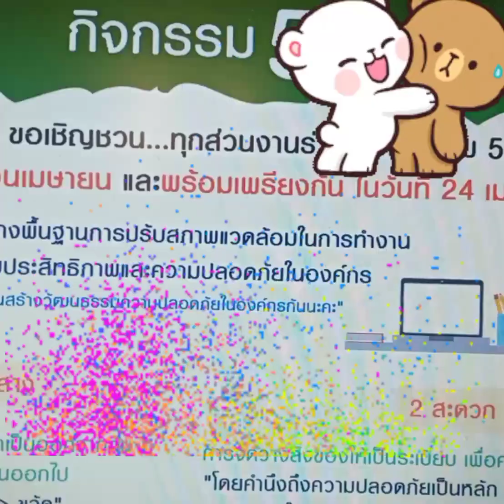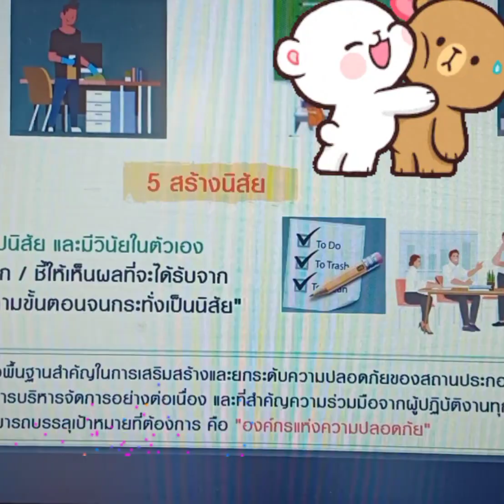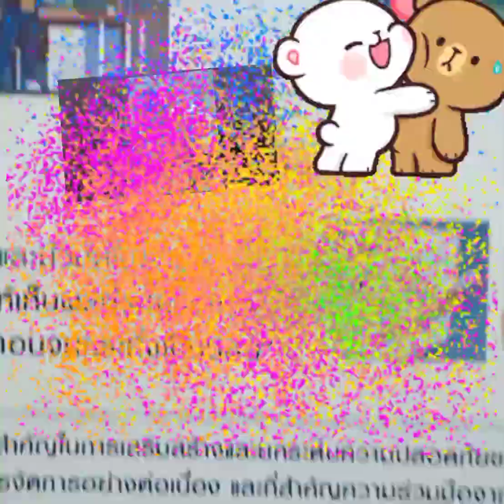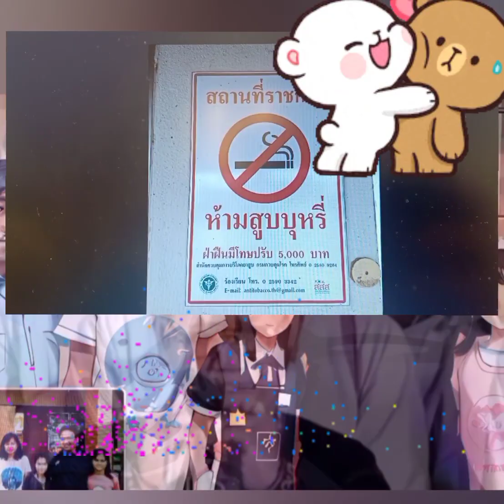สวัสดีวันพุธ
ขออนุญาตเผยแพร่ เพลง" 5 สเพื่อความปลอดภัย" จากผู้แต่ง : นายทูลทองใจ ดวนใหญ่ สาขาอุทุมพรพิสัยศรีสะเกษ